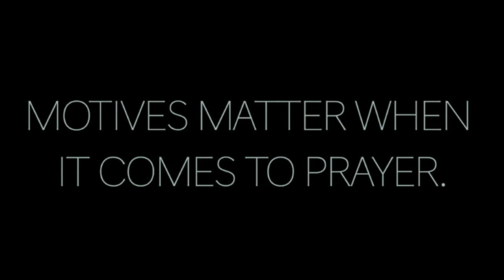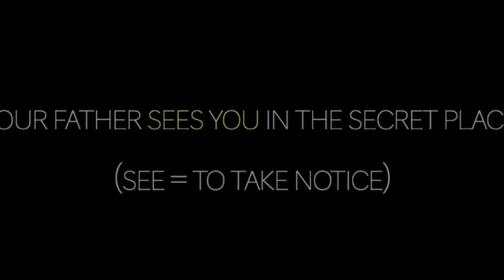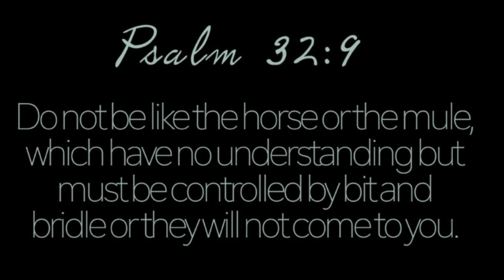The Heart of Prayer | When You Pray Series Week 2